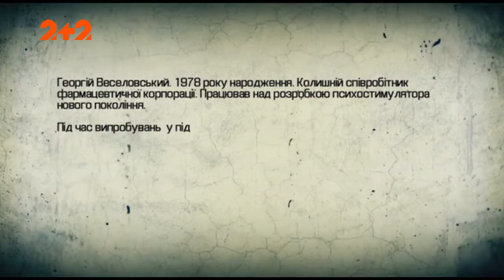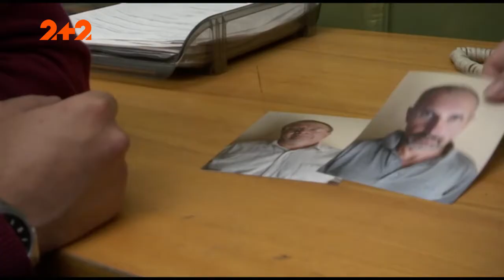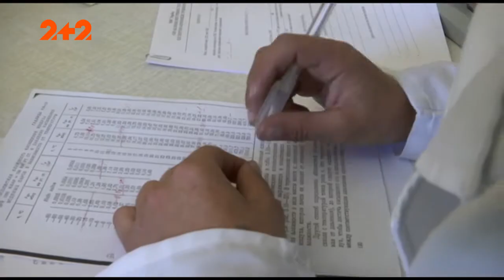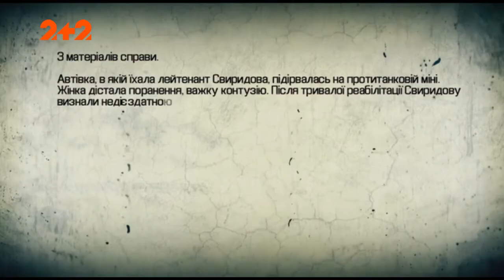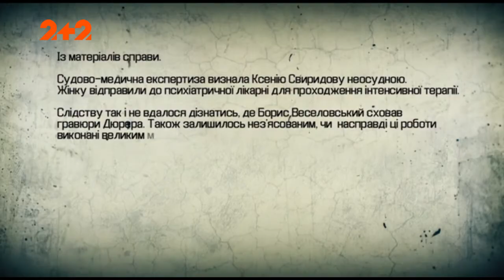Зловмисники. 14 серія - Ідеальний убивця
Дивись онлайн Зловмисники - Ідеальний убивця, 14 серія.
Вбивають співробітника музею художнього музею. Племінниця, яка знайшла труп, стверджує, що дядько не був забезпеченою людиною і працював у музею за копійки. Слідчий теж збентежений жорстокістю і необґрунтованістю вбивства - забрали кілька дешевих копій картин і годинник. А експерт здивований тортурами, які зазвичай використовують спецпризначенці та розвідники.